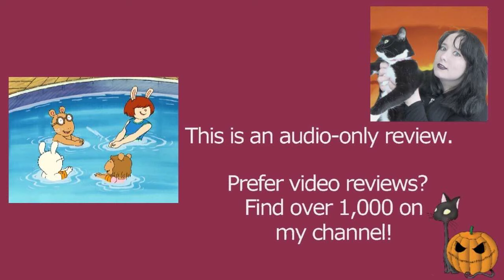Arthur S09E06 Arthur Makes Waves | Arthur the Aardvark | Review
MY BOOKS What's your review of the Arthur episode Arthur Makes Waves (S09E06)? It is based on the book characters by Marc Brown. [OPEN FOR LINKS AND FACTS!] Arthur ArthurtheAardvark MarcBrown Do you want to watch Arthur episodes? Did you enjoy the full series or just parts of it? Scroll down for more information!

Amy McLean

About Arthur S09E06 Arthur Makes Waves

 Cameron Ansell voices Arthur from season 9 to 11.